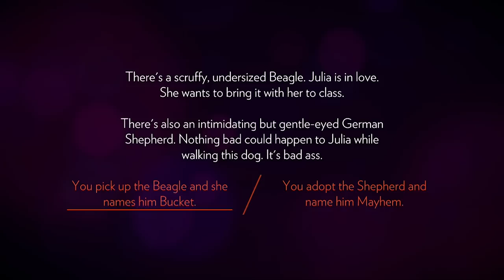Previously Recorded - Firewatch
Rich and Jack play FIREWATCH and discover the the real Fire... is the power of friendship.

We played Firewatch by Campo Santo games on the PC.

With:
Rich Evans
Jack Packard

Edited by:
JackPackard

End Credits Song:
"Do or Die" by Stuart Bogie